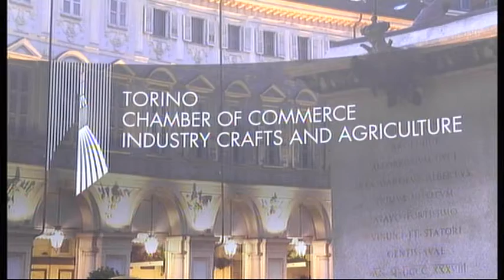9th WCC 12/06/2015 - Media Plaza con Andrea Bacher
9th WCC 12/06/2015 - Media Plaza con Andrea Bacher